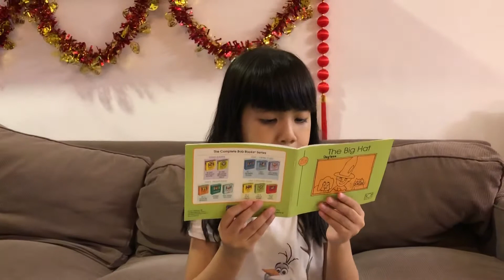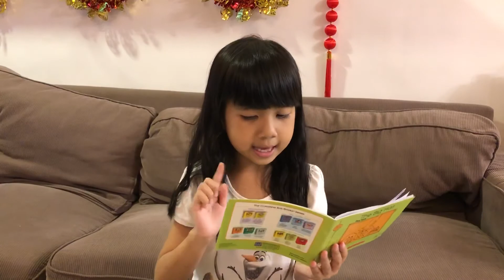D4 Diary | Story Time | The Big Hat | 16.01.2020